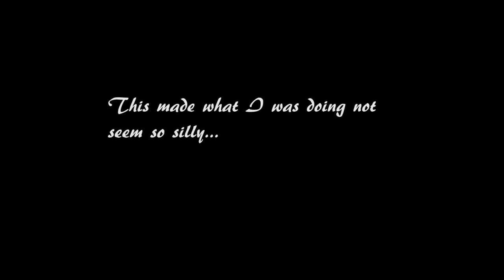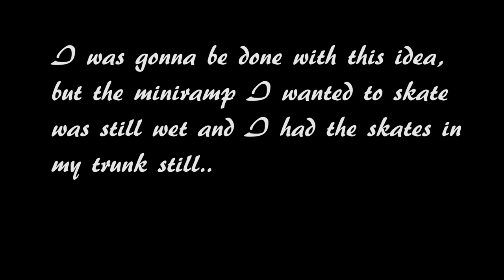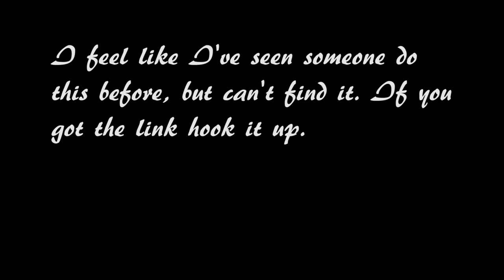Missing a Screw | What The Frame?!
I'm sure most of us have lost a frame bolt before, but does that mean the session has to end? I put that to the test...

Filmed by Mike Donovan

I feel like I've seen someone do this before but I can't find it. If anyone has the link hook it up.

Setup:
Flying Eagle Enkidu with the power straps as buckles
Kizer Level 3.1
True 64mm Wheels
Unknown bearings
I put some spacers in between the frame and soul so it spun better.

This will be a new series thingy. It's going to focus on hardware, mainly frames, but could be anything really. In the works are custom handmade frames by my buddy Dan Wakolbinger, an Aeon 80 review, and several other things in the works.